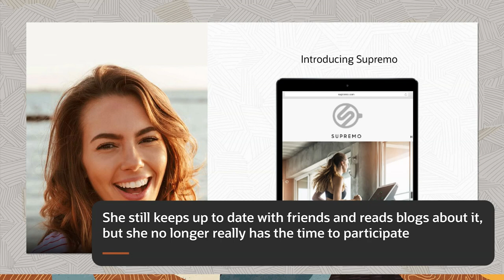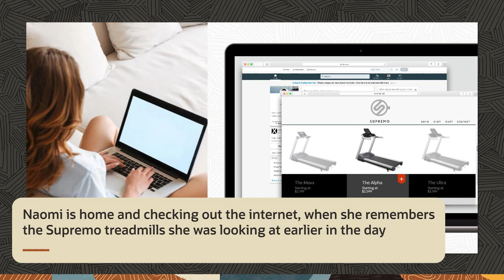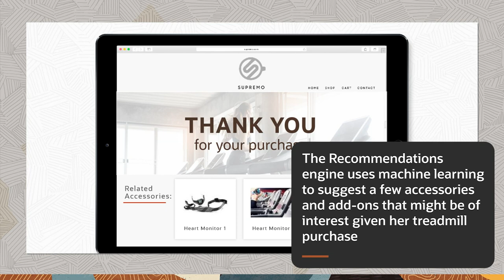Oracle Maxymiser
Oracle Customer Experience - Marketing

Transform your business with Oracle Maxymiser’s advanced website testing and personalization solutions. Remove the guesswork and make data-driven decisions on websites and mobile apps to create a seamless and connected customer experience. Let's see how.